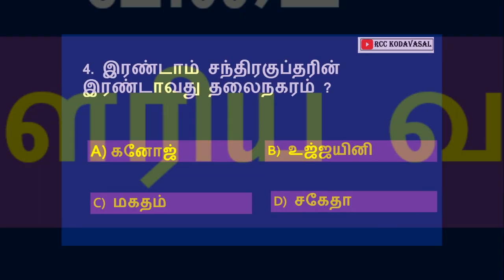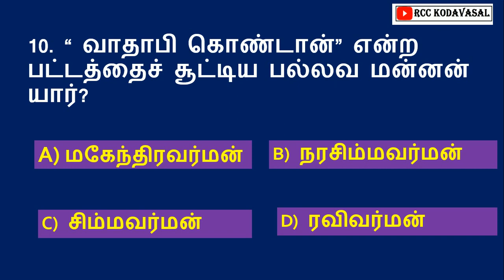இந்திய வரலாறு மற்றும் இந்திய தேசிய இயக்கம் 1 | TNPSC GROUP 4 ,2,2A, TANGEDCO EXAM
EDUCATION
இந்திய வரலாறு மற்றும் இந்திய தேசிய இயக்கம்